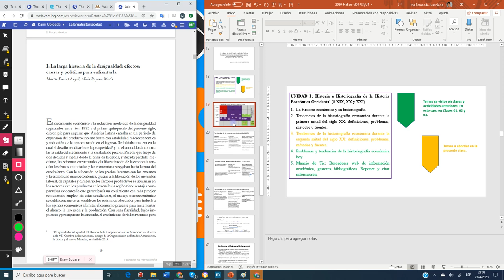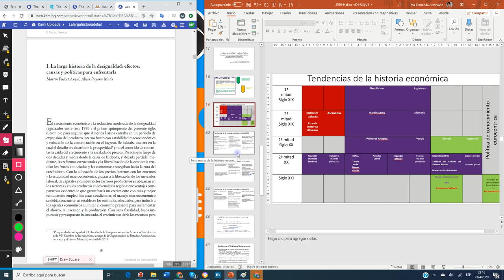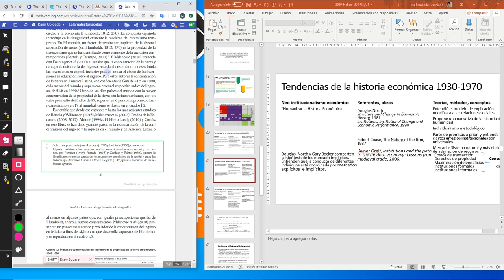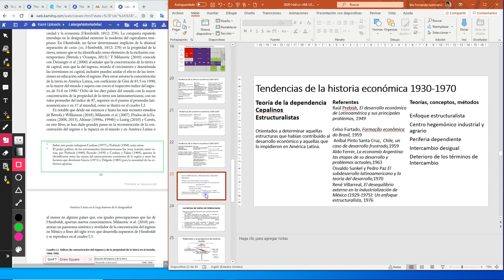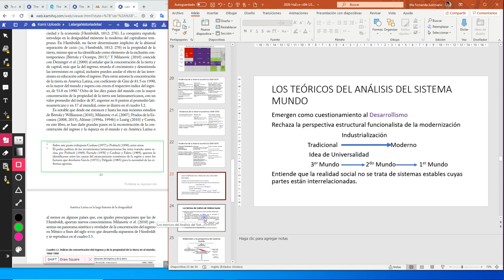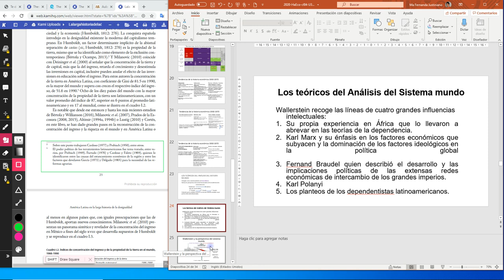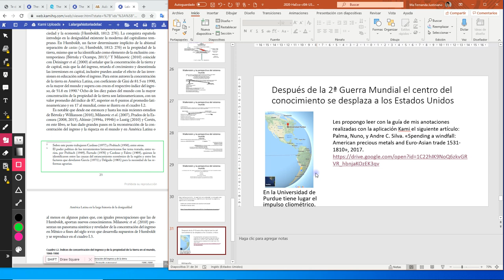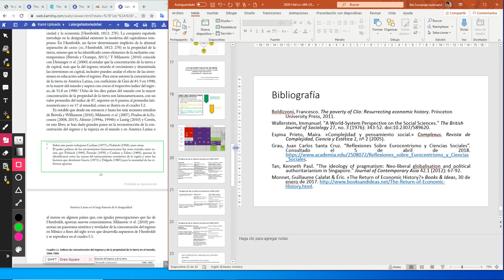Clase grabada 05 - Segunda parte - Historia Económica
En este video caracterizamos a las formas de escritura de la historia económica entre 1930 y 1970: los teóricos de la dependencia, la tradición marxista británica, los teóricos de análisis de sistemas-mundo, el neoinstitucionalismo, la cliometría, los annales braudelianos.